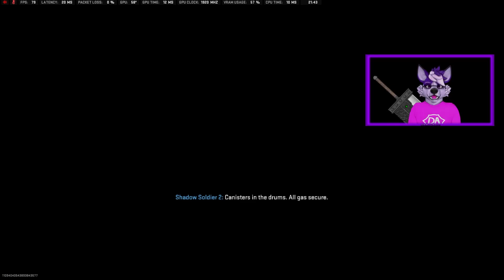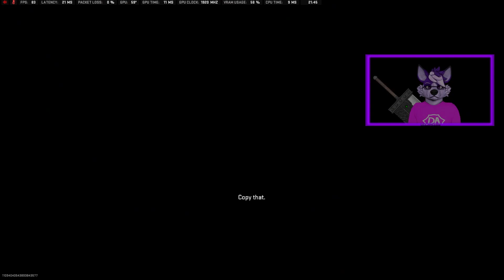Shadow Siege Warzone Event | Call of Duty: Warzone | Call of Duty: Modern Warfare III REVEAL EVENT